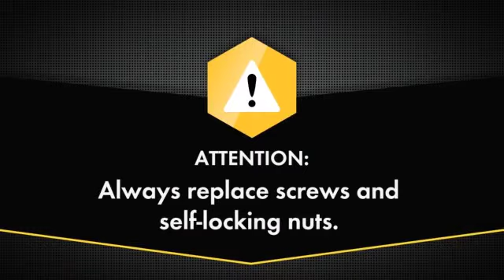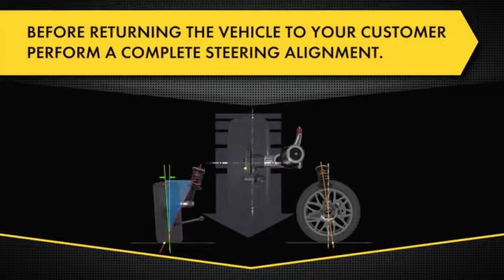Replacing rear shock absorbers of a Hyundai Santa Fe II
In this video, we will see the full process, step by step of replacing the rear shocks of a Hyundai  Santa Fe  II, including the right torque values.